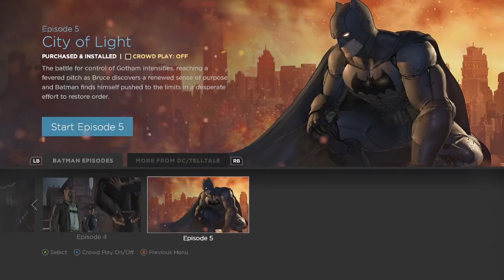Batman The Telltale series episode 3 part 9 Lady Arkham